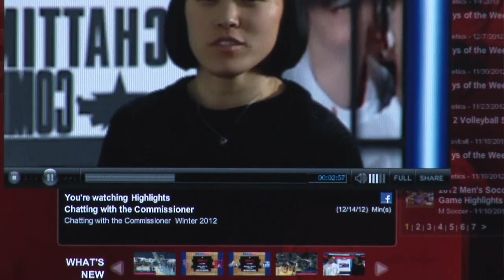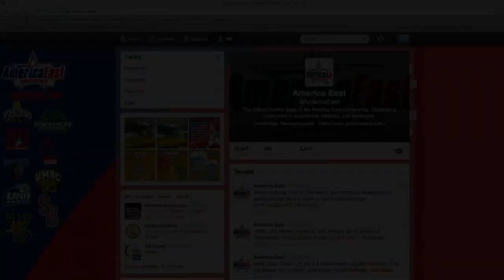America East On Campus • Season 8: Episode 1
Season 8 debut of America East On Campus. Host Eric Frede takes a look at the fall champions, the race to the men's and women's basketball championship, recaps the past year, and talks about the parternship with You Can Play.